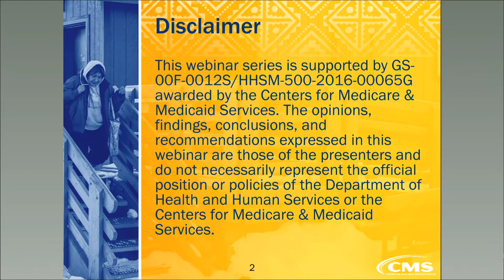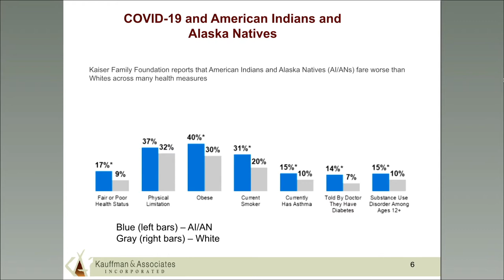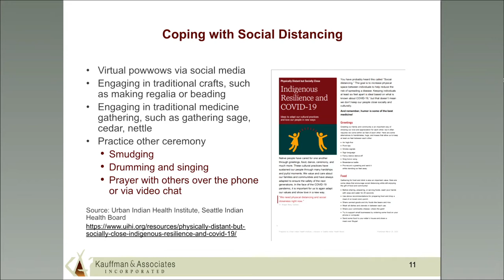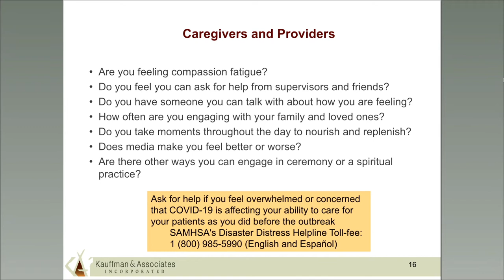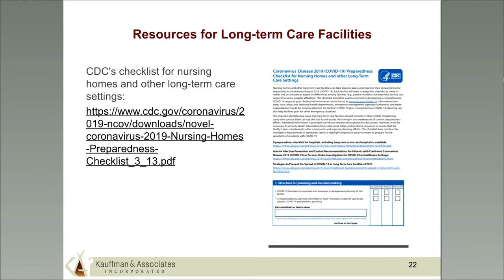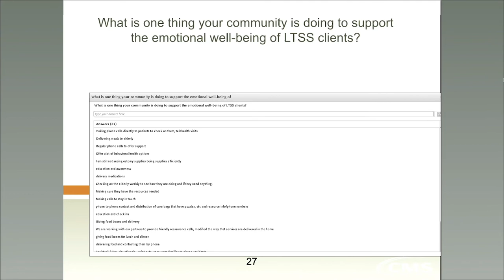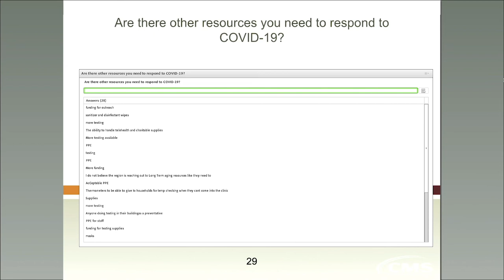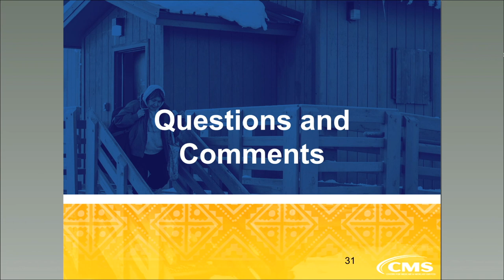COVID-19 in Indian Country: Considerations and Resources for LTSS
COVID-19 has affected all tribal communities. This webinar outlines resources that are available to support your community's long-term services and supports during this crisis. The presenter reviews the incidence of COVID-19 in Indian Country and considerations on how to support elders during social distancing.